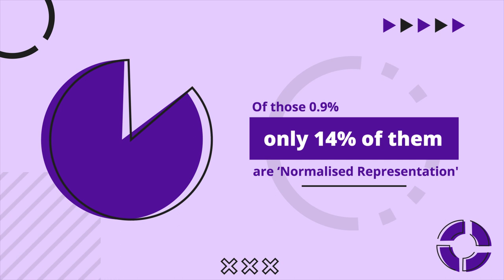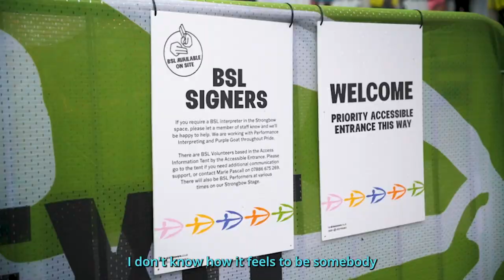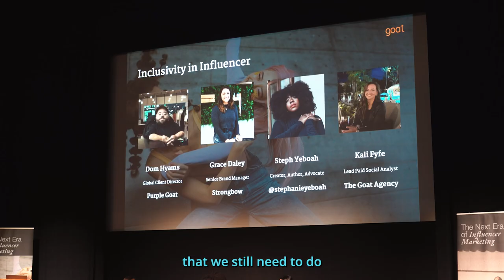The Next Era of Influencer Marketing: Inclusion, Diversity & Authenticity | PG Vlog #16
Influencer Marketing 🤝 Inclusion & Authenticity

We went to our sister agency, The Goat Agency's event a couple of weeks ago, and we shared stage with the amazing Stephanie Yeboah and Grace Daley from Strongbow to talk about everything inclusivity in influencer marketing.

We talked about how we work with clients, the power of influencer, our work with Strongbow, and Grace's top tips for brands wanting to become more inclusive and representative 🙌

👉 Do you want to learn more about how inclusive influencer campaigns can benefit your business?

VD: This vlog shows clips of Amanda, a Latina/White woman with blonde hair and glasses talking to the camera and interviewing people at the event. There are several clips of panel chats, and Dom and Grace talking to the camera. Grace is a white woman with dark hair, Dom is a white man with glasses, and he's sitting on his powered wheelchair.

The Award-winning agency helping brands create the most authentic and representative campaigns. Purple Goat are the Specialist Disability and Inclusion Marketing agency, using social to unlock the power of the disabled community.

24% of the UK population is made up of people living with a disability, that's more than 14 million people in the UK which, comparatively, is a HUGE demographic. Yet just 0.06% of adverts feature disabled people… We want to change that and connect brands with the $8 trillion global disability market.

Chapters:
00:00 Intro
00:13 What are we doing today?
00:34 The Next Era of Influencer Marketing
01:09 The power of creating inclusive influencer campaigns
02:37 The inclusive journey of Strongbow
05:30 Top 3 tips for brands becoming more inclusive
06:45 A recap of the event